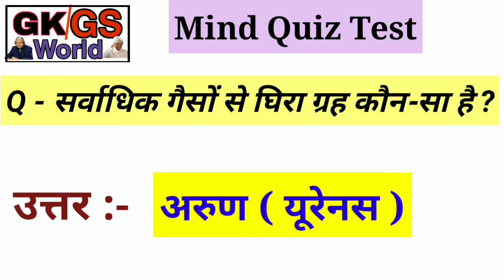सौरमंडल में सर्वाधिक गैसों से घिरा ग्रह किसे कहा जाता है ? (mind quid test)